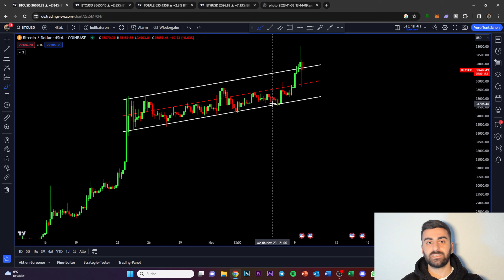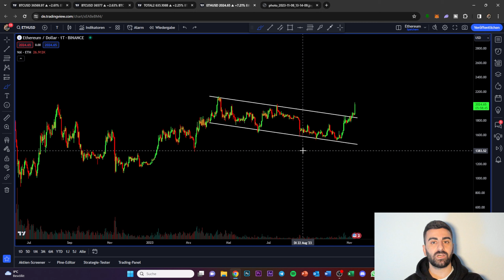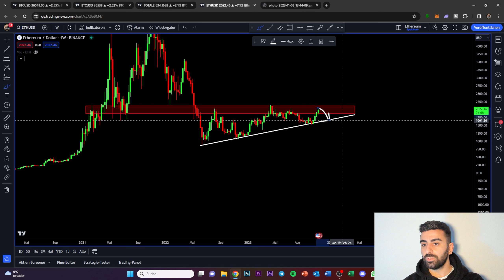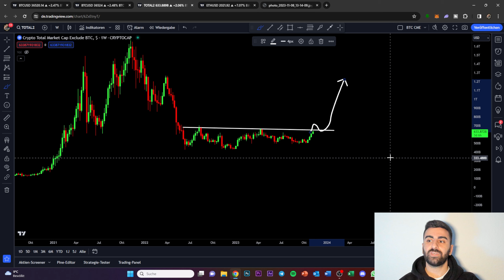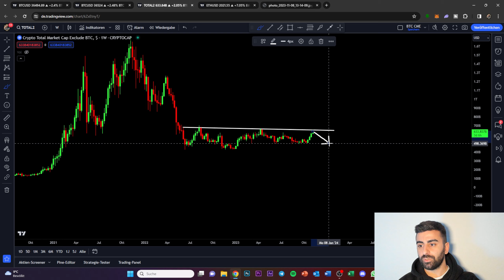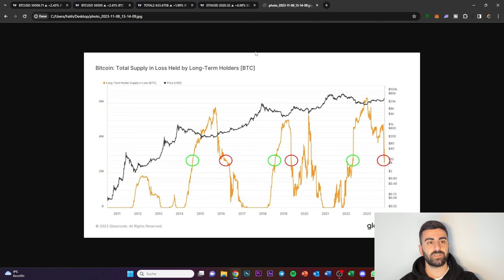BITCOIN & ETHEREUM! ES GEHT JETZT LOS!!!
Bitget (BIS ZU 8000$ GRATIS)
BIS ZU *8000$ BONUS (Mit DIESEM Link👆)